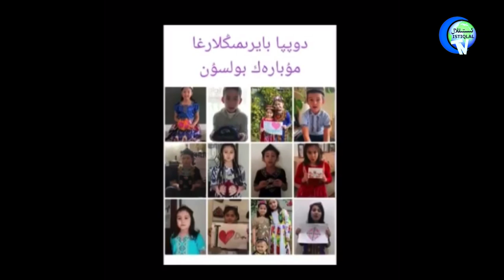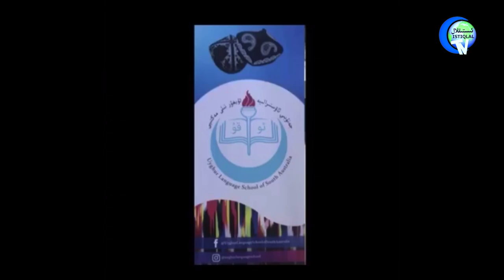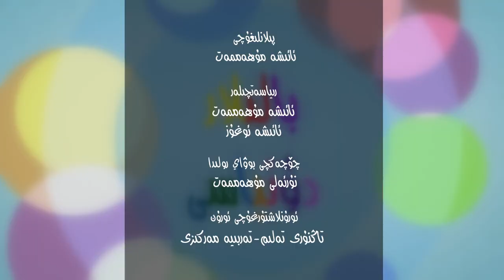«بالىلار دۇنياسى» 2-سان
«Balilar Dunyasi» 2-San